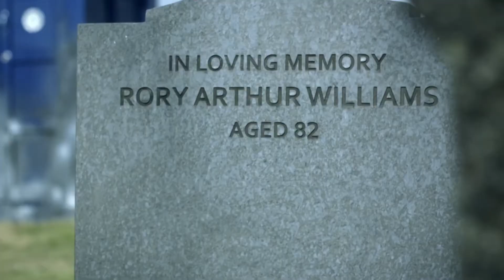Doctor Who Retrospective: The Eleventh Doctor (Matt Smith)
0:00 Intro
0:45 The Doctor
2:29 Companions
8:30 Stories
11:58 Top 5 Eleventh Doctor Episodes
18:53 Conclusion